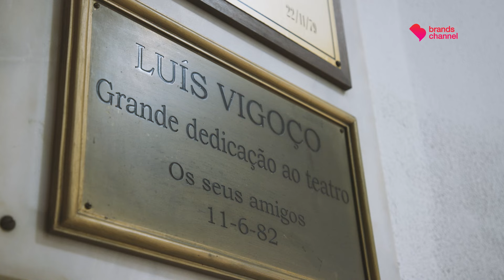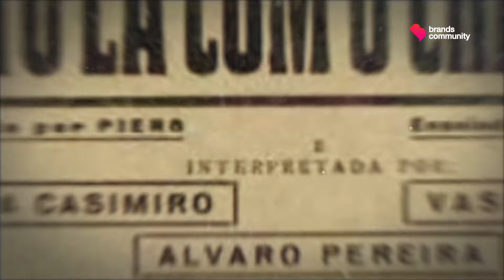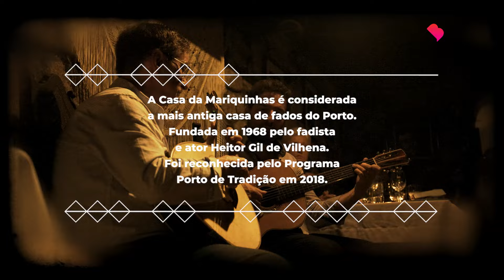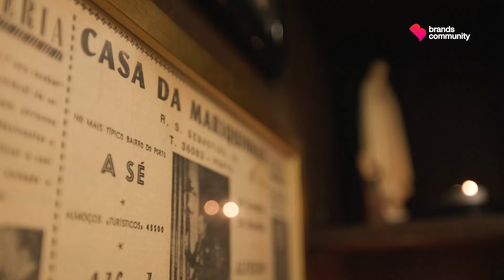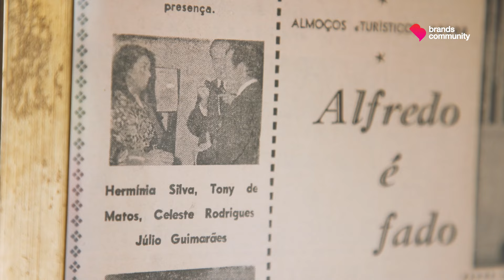Dar palco e voz à tradição cultural | Porto de Tradição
O Teatro Sá da Bandeira abriu portas há mais de um século e meio na cidade do Porto. Tem a tradição de dar palco a artistas consagrados, mas também de lançar novos talentos. Foi desde sempre um dos lugares mais dinâmicos no panorama cultural portuense abrindo o pano aos mais diversos géneros de espetáculos. É um dos ícones da tradição cultural da Invicta que vamos conhecer melhor neste episódio da série Porto de Tradição, a par da Casa da Mariquinhas, outro lugar mítico, quando se fala da história do fado a norte do país. É mesmo considerada a casa de fado mais antiga do Porto, fundada pelo fadista e ator Heitor Gil de Vilhena.